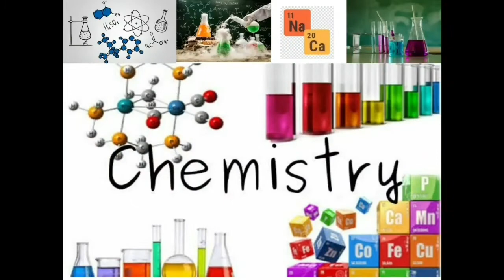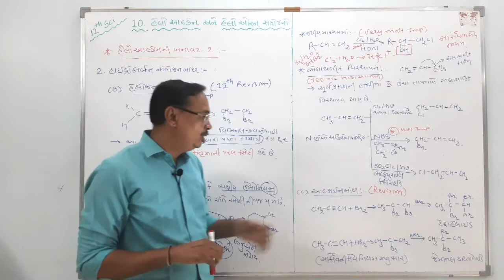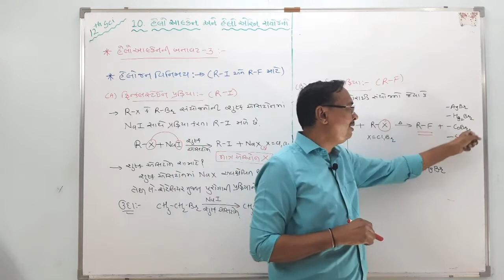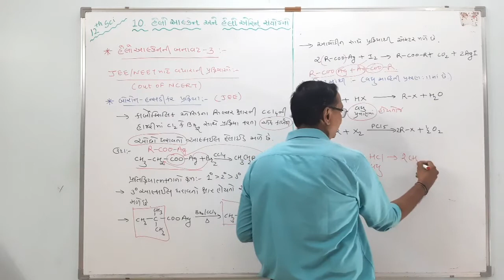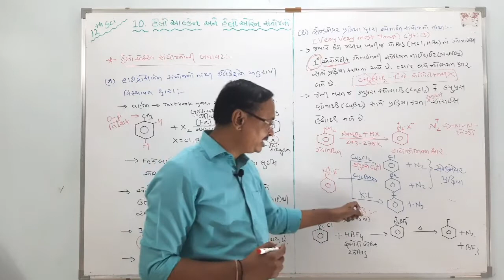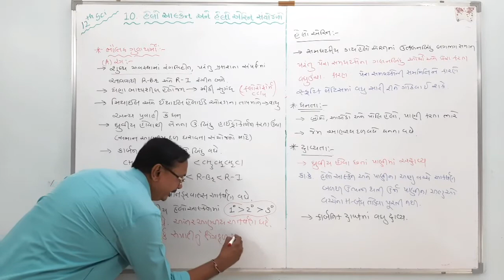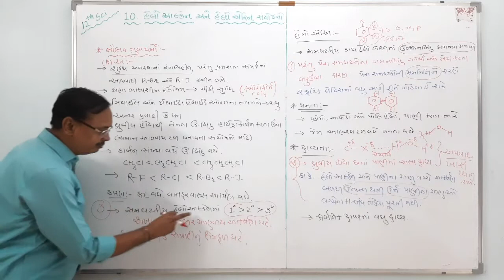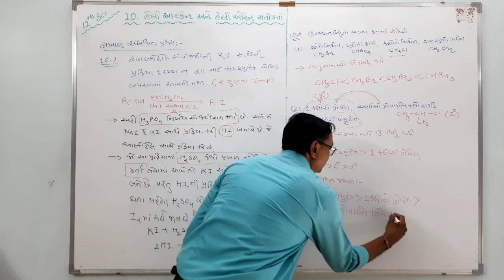STD 12 | CHEMISTRY | GUJ MED | DAY 5 | TOPIC - PROPERTIES OF HALOALKANE AND HALOARENES | VASISHTHA